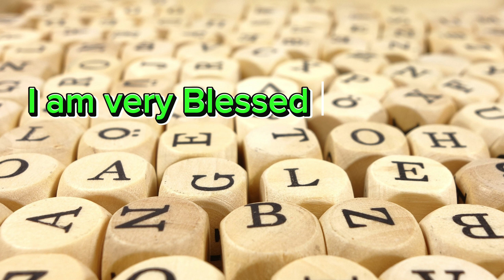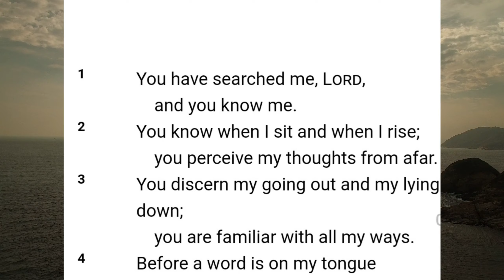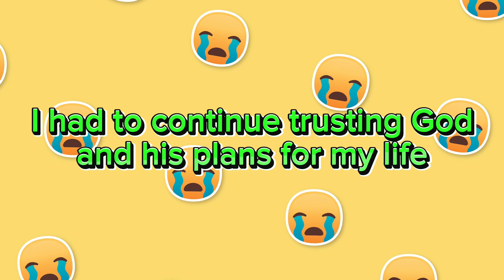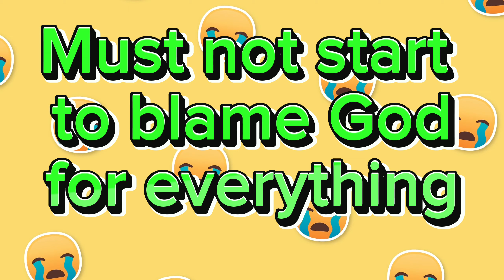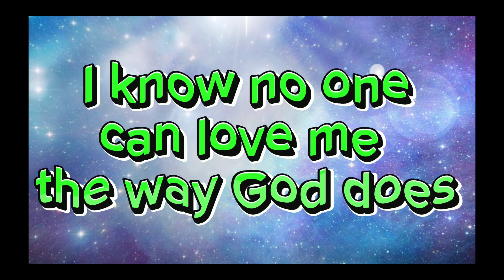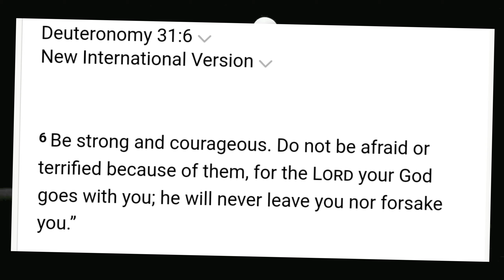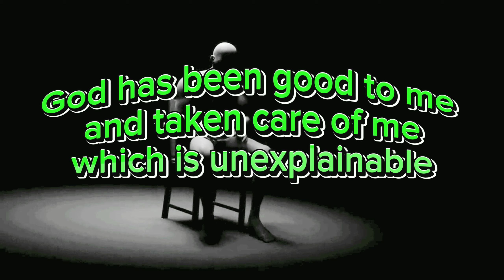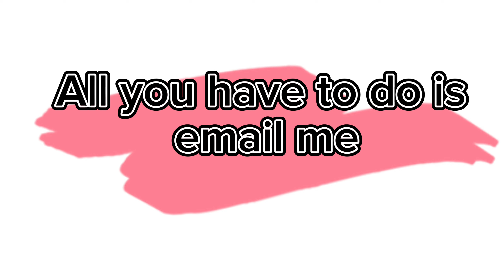Is God Listening?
This video focuses on times in our lives when we feel God is ignoring us especially during difficult situations. As humans we often blame God for all that we face without realising that he feels more pain when we are sad. God loves us very much as we are created by him in his own image. He just simply works in mysterious ways helping us to be a better version of ourselves and definitely becoming stronger than before. I know from my own personal experiences that whenever I have encountered hardship in life God has been with me hence I was able to cope. I began to trust God more and felt extraordinary peace when prayed. Of course my prayers are not always answered immediately, I also have to remain patient. But I have a hope that God knows best and has a plan that is far more superior than I can imagine. This is what I have been living with every day and it has transformed my spiritual life particularly when I have felt anxious. It is true that I may not always get a response that I have been waiting for eagerly, and God may not even grant me what I have asked for but continuing to believing that although God is silent yet he is working in my favour and is fully aware of my situation is what keeps me going. If I did not have a strong foundation of faith, I can guarantee that everything I have faced would have torn me down completely and I would continue to struggle with life’s traumas. There are many requests that I have placed before God because I wish him to be the writer of my destiny and follow his plans and will for my life even if it means sacrificing my own desires. This is because God is all-knowing and can see the future. However, as a human being I do not have the capacity to know the good and bad in my life hence I am praying to God for wisdom to understand.

If you would like some counselling advice and need someone to share your experiences. It will be my privilege to listen and pray with you.

Gods call for me is to serve the world 🌎

Blessings in Jesus Christ!!!